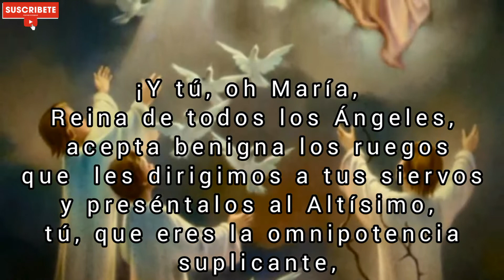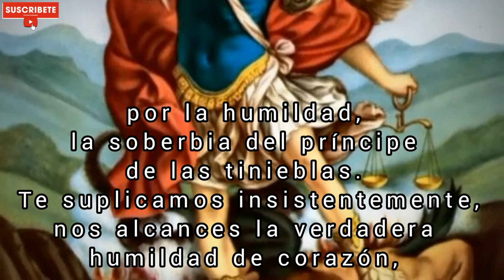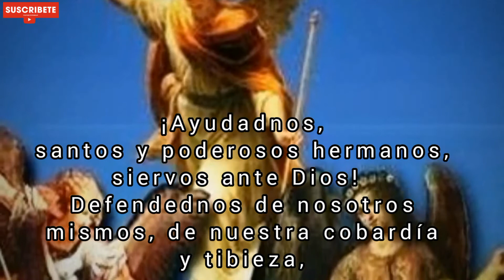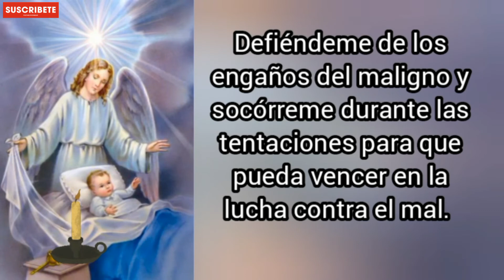Oremos a los Ángeles, Arcángeles, martes 25 de Enero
rueguen por nosotros hermosos Ángeles y Arcángeles